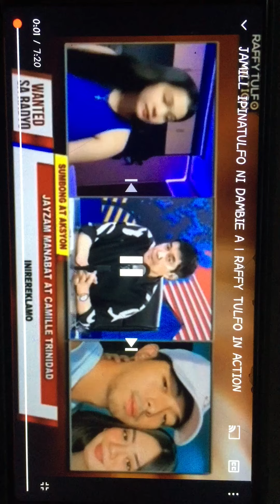Jamil na Tulfo | Jayzam Nag Sorry sa mga Kalalakihan | Part 1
Diclaimer,
This video is for information to everybody about Jamil issue